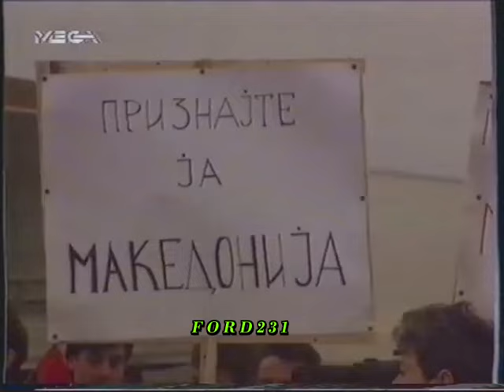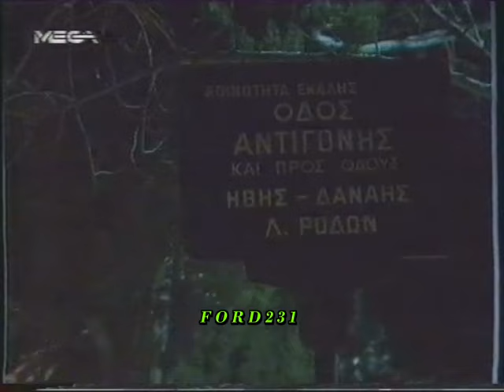ΕΙΔΗΣΕΙΣ MEGA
Τα τελευταία γεγονότα  με την  Έλενα Κατρίτση. Μεταδόθηκε Σάββατο 02 Φεβρουαρίου 1992 στο MEGA.